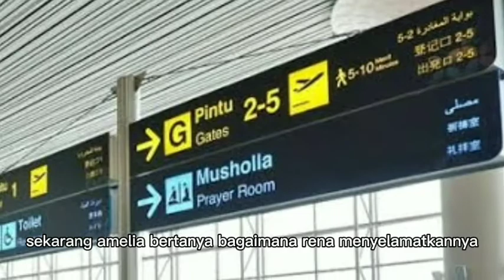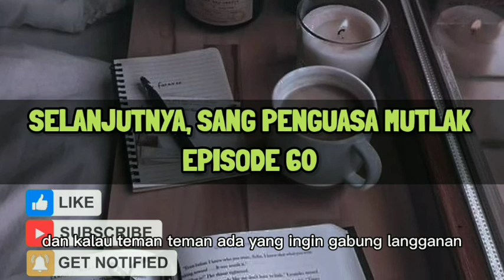HENRY MENJANJIKAN 3 HAL PADA RENA !!! sang penguasa mutlak eps 59